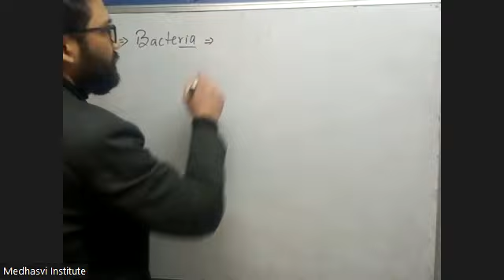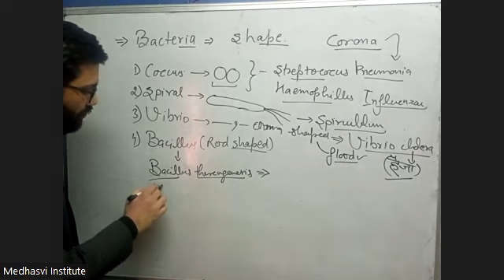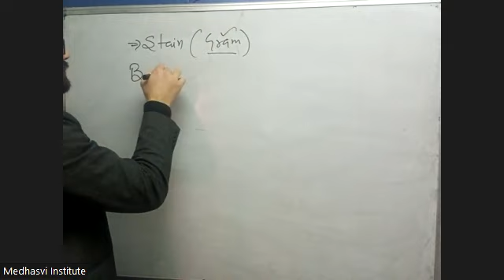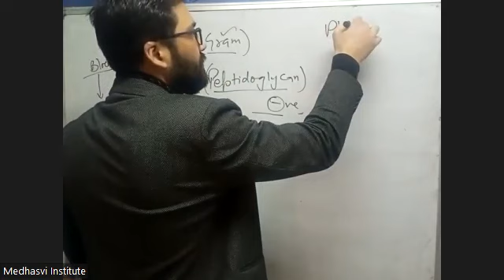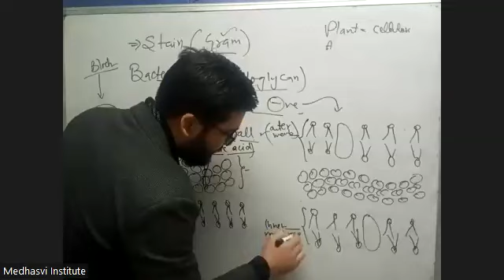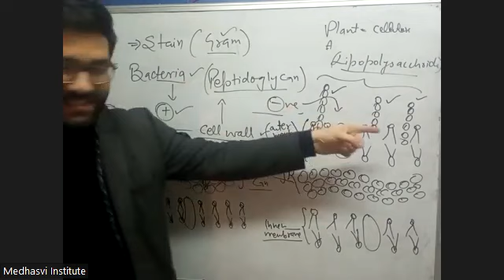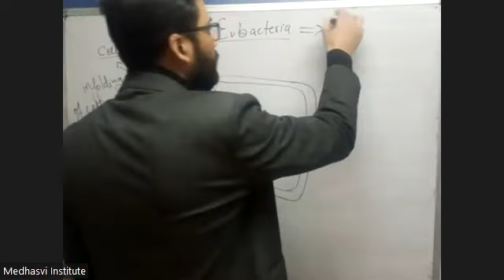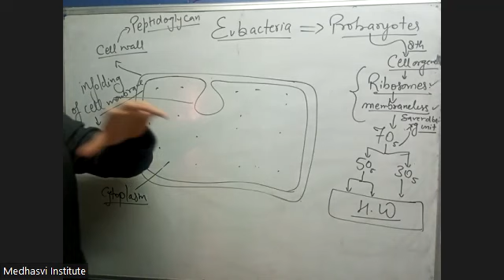BIOLOGICAL CLASSIFICATION | KINGDOM MONERA| BACTERIA | PART-1 | CLASS - 11th | MEDHASVI INSTITUTE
Medhasvi institute (Sanjauli, Shimla) is a premium coaching institute for JEE/NEET.
Which offers courses under different verticals of MEDICAL/ NON-MEDICAL/ COMMERCE.
Here preparation classes are given by ex faculty of Chandigarh who have proven record in JEE/NEET (2019).